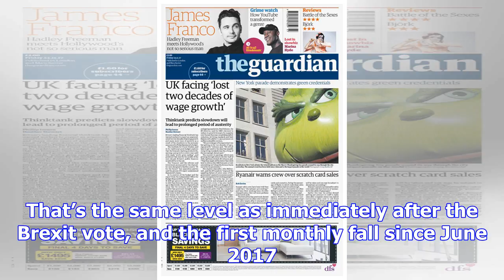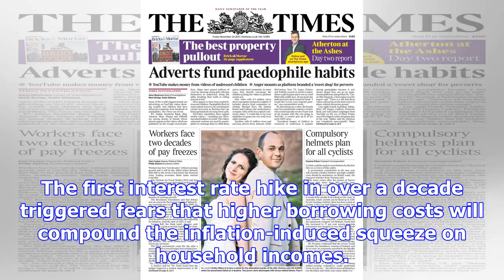Uk consumer confidence hits lowest level since brexit vote - business live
A high street in Cambridge. Photograph: Chris Radburn/PA Show 2.45am EST 02:45 The agenda: UK consum...